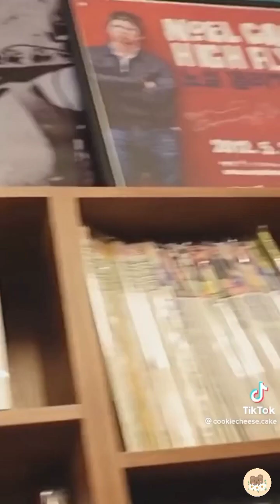TIKTOK COMBINATION BANG YEDAM 🦊💎💎